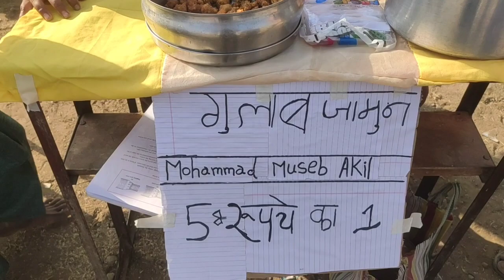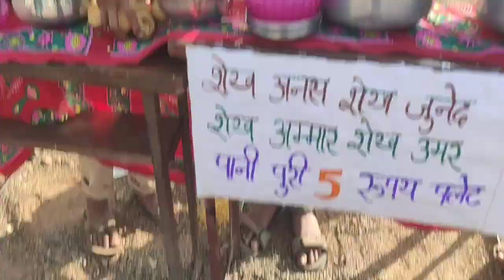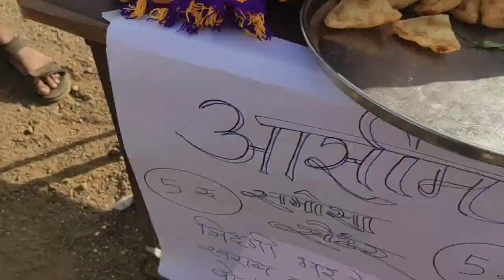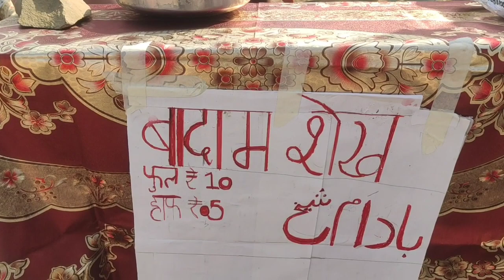FUN FAIR (आनंद मेला) program Activity Alfalah Urdu High School Muktainager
Mela (Sanskrit: मेला) is a Sanskrit word meaning "gathering" or "to meet" or a "fair". It is used in the Indian subcontinent for all sizes of gatherings and can be religious, commercial, cultural or sport-related. In rural traditions melas or village fairs were (and in some cases still are) of great importance. This led to their export around the world by South Asian diaspora communities wishing to bring something of that tradition to their new countries.
In recent times "mela" also popularly refers to shows and exhibitions. It can be theme-based, promoting a particular culture, art or skill. Generally at "melas" people can find eateries, entertainment activities, shops and games.